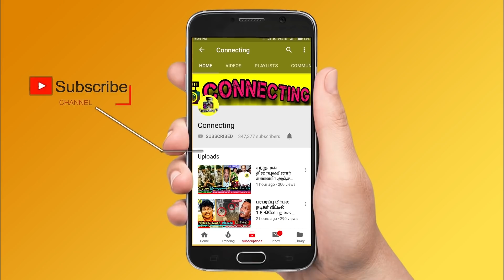BIGG BOSS விட்டு வெளியேறிய அனிதா | Anitha Sampath eliminated from Bigg Boss 4 Tamil | Vijay TV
BIGG BOSS விட்டு வெளியேறிய அனிதா | Anitha Sampath eliminated from Bigg Boss 4 Tamil | Vijay TV | Promo | anitha sampath in secret room | anitha sampath secret room | Bigg Boss Tamil Season 4 | 24th October 2020 - Promo 1 | kamal blasts archana | kamal angry on archana | kamal archana | 2nd  elimination in bigg boss 4  tamil  is Anitha Sampath ! 2nd eviction in bigg boss 4 tamil is anitha sampath ! anitha eviction ! aajeedh eviction ! suresh chakravarthi eviction ! aari eviction ! balaji murugadoss eviction!  Bigg Boss 4 Rio ! Bigg Boss 4 aranthangi nisha ! Bigg Boss 4 ramya pandiyan ! Bigg Boss 4 shivani ! Bigg Boss somashekar ! Bigg Boss 4 Sursh chakravarthi ! Bigg Boss 4 rekha ! Bigg Boss 4 Gabriella ! Bigg Boss 4 aajeedh ! Bigg Boss 4 balaji murugadas ! Bigg Boss 4 samyuktha ! Bigg Boss 4 aari arjun ! Bigg Boss 4 ! bigg boss 4 today promo ! bigg boss 4 today full episode ! bigg boss 4 weekend episode ! Bigg Boss 4 kamal episode ! Bigg Boss 4 anitha kurumpadam ! Bigg Boss 4 suresh kurumpadam ! Bigg Boss 4 kamal angry on contestant ! celebrities about bigg boss 4 contestants ! bigg boss 4 vs fatman ! ravinder about bigg boss 4 ! bigg boss 4 latest promo ! big bos 4 latest promo ! big boss 4 promo today ! Vijay Tv ! Redefining Entertainment ! endomel shine ! bigg boss 4 tamil unseen today ! bigg boss 4 tamil morning masala ! bigg boss 4 tamil midnight masala ! bigg boss 4 tamil clash ! bigg boss 4 this week nominations ! bigg boss 4 tamil this week elimination ! Bigg Boss tamil 4 promo in Vijay Television ! Endemolshine india ! BIGG BOSS TAMIL 4 | 24th October 2020 | PROMO 1| DAY 20| BIGG BOSS 4 TAMIL LIVE | Kamal Angry Talk To VJ  Archana

Huge Twist on Bigg Boss 4 Tamil - Vijay TV Revealed that Anitha sampath at Secret Room after Eliminated from Bigg Boss Tamil & Bigg Boss 4 Tamil

Bigg Boss 4 Tamil - After Anitha sampath Eliminated in Bigg Boss 4 Tamil -  Now Sources Revealed that Maybe Anitha sampath  Sends to Secret Room by Kamal Haasan in Bigg Boss Tamil & Bigg Boss 4 Tamil

Big Breaking - Kamal Haasan Sends anitha sampath to Secret Room after She Eliminated From Bigg Boss 4 Today in Bigg Boss Tamil & Bigg Boss 4 Tamil

In weekend episode kamal blasts vj archana in front of housemates in bigg boss & bigg boss 4 tamil.

Kamal angry on vj archana for her over acting in bigg boss 4 tamil.

Kamal blasts vj archana for she involved in suresh chakravarthi and sanam shetty fight.

Kamal gives waring to vj archana for she is taking over advantages in bigg boss 4 tamil.

Kamal blasts sanam shetty for her bad speech about suresh chakravarthi on task in bigg boss & bigg boss 4 tamil.

Kamal announced saved contestants list from 2nd elimination process in bigg boss 4 tamil.

2nd elimination process - Aari, suresh chakravarthi, balaji murugadoss, anitha sampath, aajeedh nominated for 2nd eviction process in bigg boss 4 tamil.

Bigg Boss 4 Tamil - After Anitha sampath fight with Suresh chakravarthi it's Turns Sympathy - Suresh chakravarthi  gets highest Vote and Moved to 3rd  Place , but Sources Revealed Anitha sampath  Elimination Confirmed This Week in Bigg Boss Tamil & Bigg Boss 4 Tamil .

Sources Confirm From Vijay TV Side - After Suresh chakravarthi  Targets by Anitha sampath, Now Reliable Sources Revealed Anitha sampath Elimination almost Confirmed This Week in Bigg Boss Tamil & Bigg Boss 4 Tamil.

Bigg Boss 4 Tamil - Suresh chakravarthi  Vote Gets Increased on Overnight and Moved to 3rd place Position Escaped From 2nd Elimination This Week Result Out Bigg Boss Tamil & Bigg Boss 4 Tamil.

Bigg Boss 4 Tamil - This Week Official Elimination Result Out Chances For Anitha sampath Elimination or Aajeedh  Elimination This Week Official Voting Result Out in Bigg Boss Tamil & Bigg Boss 4 Tamil .

Bigg Boss 4 Tamil - Aajeedh has eviction free pass , so aajeedh can escape from 2nd eviction and Anitha sampath  got low Voting Count after aadjeeth  in Bigg Boss Tamil & Bigg Boss 4 Tamil .

So anitha samptha has high chance to get evicted from bigg boss 4 tamil in 2nd elimination process.

Clash between vj archana and balaji murugadoss in bigg boss 4 tamil

Clash between balaji and archana in bigg boss 4 tamil